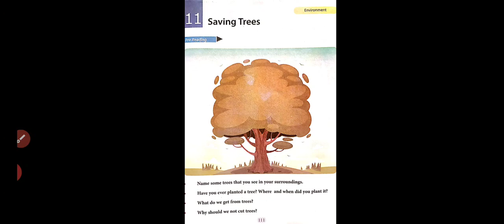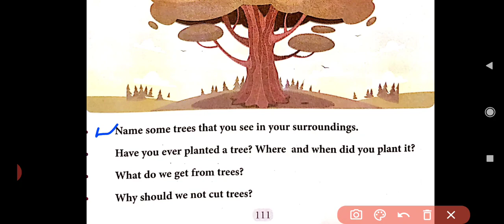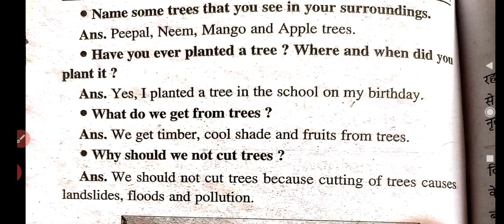Class-4; English; Lesson-11(Saving Trees); Question Answer of Pre- reading